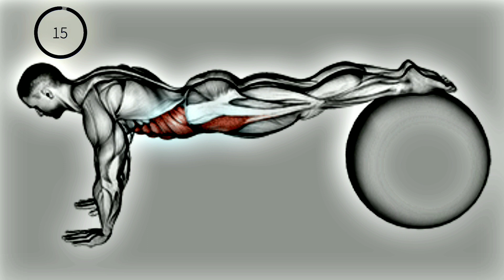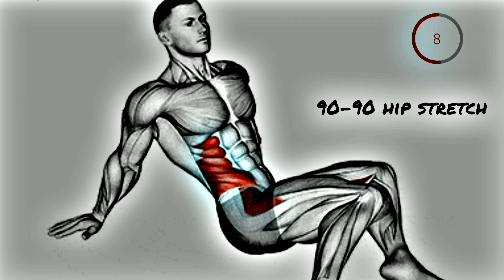The Best Home Workout for Abdominal Muscles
What are Abs???

Your abdominal muscles are a set of strong bands of muscles lining the walls of your abdomen (trunk of your body). They're located toward the front of your body, between your ribs and your pelvis. There are five main muscles in the abdomen: External obliques.

Chapters:-

    0:03(Frog crunch)
    0:19(Stability ball knee tuck)
    0:37( Heel touch)
    0:55(90-90 Hip stretch)
    1:13(Abs straps leg raise)
    1:31(Hanging Windshield wiper)